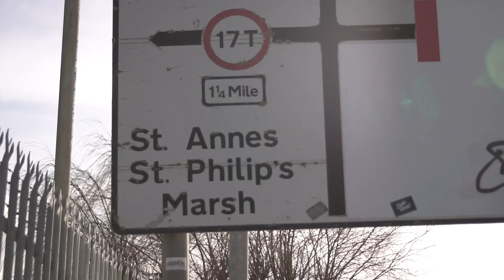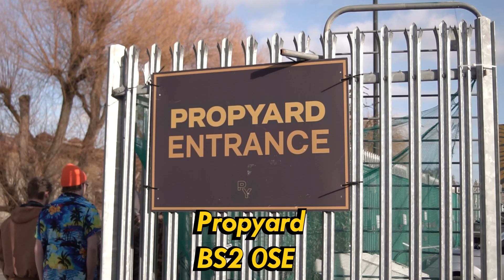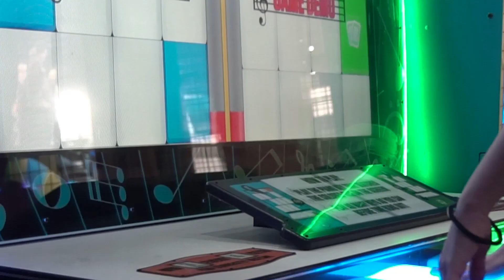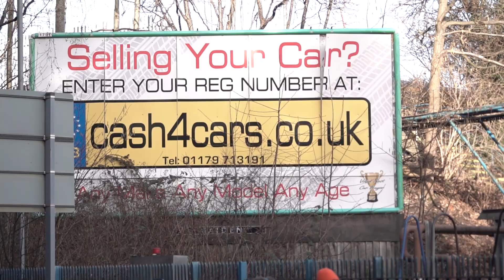Beanie Boys in S.t. Phillips Marsh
The Beanie Boys are on tour! Todays destination, S.t. Phillips Marsh in Bristol! What hijinks will these guys get up to? Who will they meet? Where will they go? How will I watch this video if I am blind? (sorry idk the answer for the last one)

1PM - Animal Crossing Lets Go to the City
Chicago 2 - Mac Demarco
1AM - Animal Crossing Lets Go to the City
2AM - Animal Crossing Lets Go to the City
Move Me - Ridge Racer Type 4

hope you like this video was alot of fun to make and hope you have a nice day :)